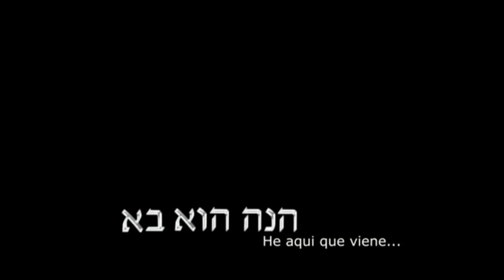102 El Anticristo